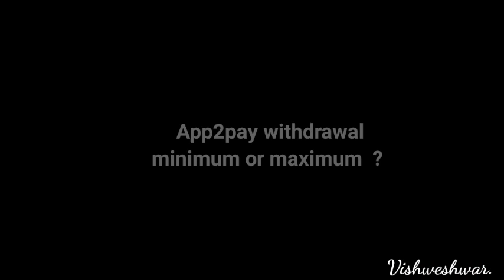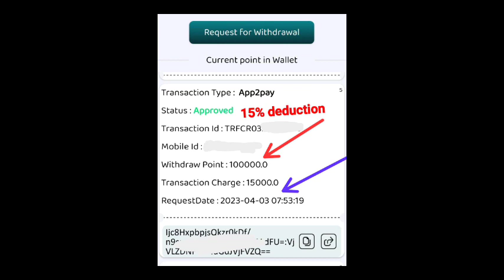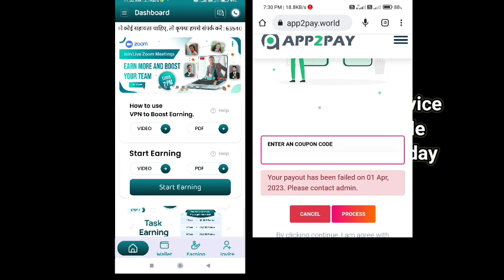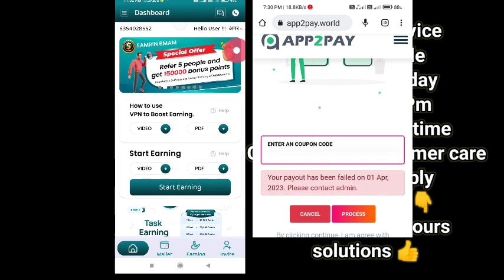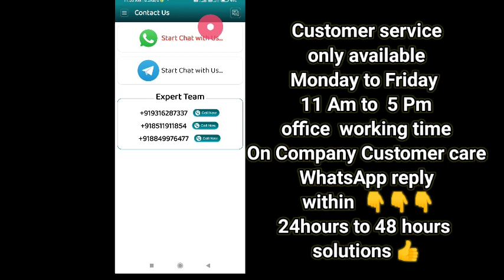App2pay withdrawal pending | contact admin 😭All prblm solve👍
Real cash का नया App

( Eamrin Bmam App )

Come fast,
Without investment 📢

My refferal code - pp1bs4

I'm Vishweshwar kumar ( Vk  )
from Bihar

Rapid bazar As a Leader.